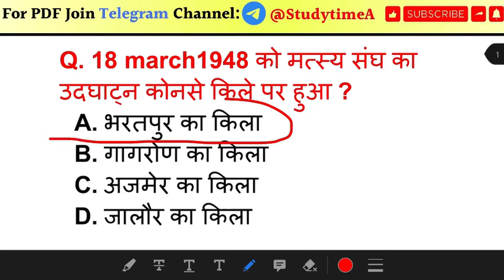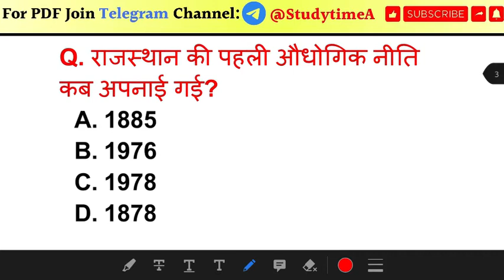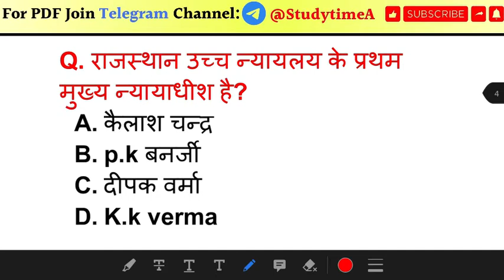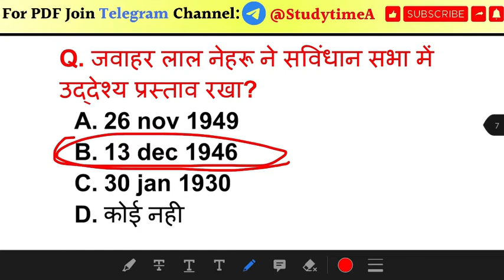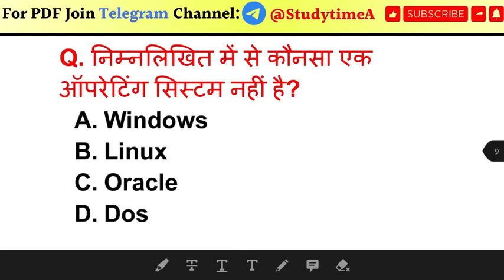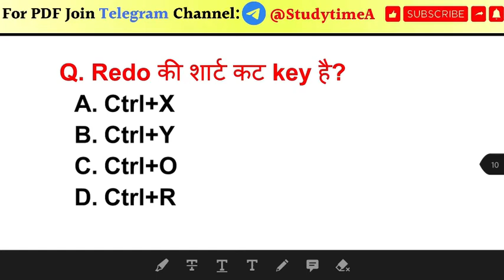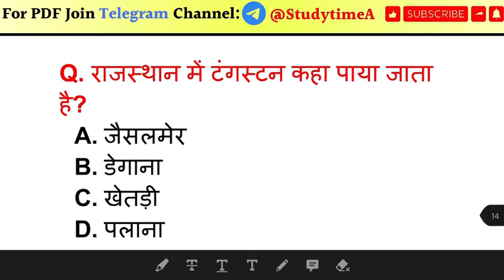RAJASTHAN POLICE MOST IMPORTANT QUESTIONS | RAJASTHAN GRAM SEVEK MOST IMPORTANT GK QUESTION |PART-11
RAJASTHAN POLICE MOST IMPORTANT QUESTIONS | RAJASTHAN GRAM SEVEK MOST IMPORTANT GK QUESTIONS

rajasthan police computer rajasthan gk,
rajasthan police,
rajasthan police constable,rajasthan police gk,rajasthan police india gk question,
rajasthan police india gk important questions,rajasthan police constable syllabus,
rajasthan gk,
rajasthan police constable gk,
rajasthan police constable mock test,
rajasthan police computer,
basic computer,
computer online classes,
basic computer class,
current gk
utkarsh classes constable paper solution
raj police mcq gk
utkarsh classes
gk short trick
gram sevak gk question
most important rajasthan gk question
general knowledge
most important question for gram sevak bharti
rjstudy
rajasthan police india gk syllabus
rajasthan police constable
rajasthan police india gk important questions
current affairs
reasoning tricks
rajasthan police constable syllabus
rajasthan police india gk question
rajasthan police new update
sachin sir exampur
rajasthan police india gk
indian gk by sachin sir
rajasthan history
sankalp coaching
rajasthan police constable practice set
rsmssb
imporant gk question for rajasthan police
sankalp classes
sankalp coaching live
sankalp coaching ganganagar
rajasthan police computer questions
rajasthan police constable selection process
rajasthan police best reasoning questions
rajasthan constable bharti
rajasthan gk questions for gram sevak

gram sevak,gram sevak syllabus 2021,
rssb gram sevak 2021,
gram sevak recruitment 2021,
rajasthan gram sevak barti 2021,
gram sevak classes,
gram sevak bharti 2021 maharashtra,
gram sevak kaise bane,
gram sevak bharti news,
gram sevak model paper,
vdo 2021,
rajasthan gram sevak,
gram sevak vacancy alert
gram sevak syllabus questions paper,
gram sevak notification,
gram sevak 2016 paper,
rsmssb gram sevak paper,gram sevak online class,
rajasthan gram sevak bharti,
rajasthan gram sevak previous paper,
rsmssb gram sevak previous year paper,
rajasthan gram sevak syllabus,
rsmssb gram sevak,
rajasthan gram sevak paper,
gram sevak online form